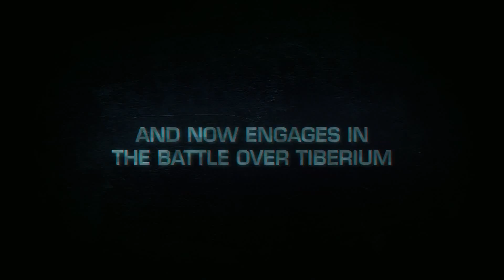Command & Conquer Tiberium Alliances - Trailer